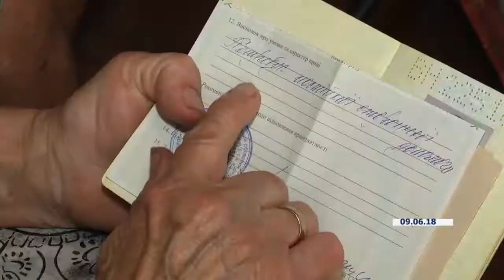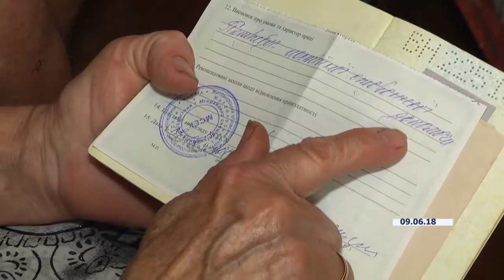У Житомирі: що буде з інвалівадом_Канал UA: Житомир 11.07.18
Марія Уварова, котра була офіційним опікуном сина-інваліда, померла вчора ввечері у другій міській лікарні.  Про це нам розповіла Людмила Криваківська, яка останній час доглядала за обома важкохворими.

Нагадаємо: до нас звернулася житомирянка Людмила Криваківська, яка розповіла, що по сусідству проживає інвалід першої групи, який потребує сторонньої допомоги, але доглядати за ним немає кому: мати, яка здійснювала за ним догляд, після інсульту сама прикута до ліжка, а її звернення до соціальних служб безрезультатні.

Хто буде опікуватися Віктором Уваровим, який не може обходитися без сторонньої допомоги, прокоментувала Оксана Кукушкіна, представник департаменту соціальної політики міської ради, яке займається влаштуванням інваліда до інтернатної установи